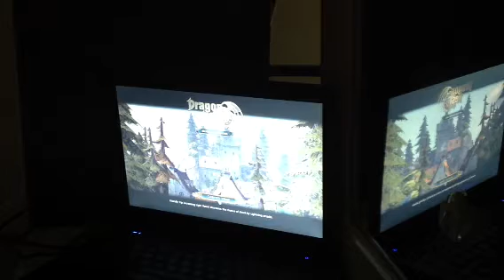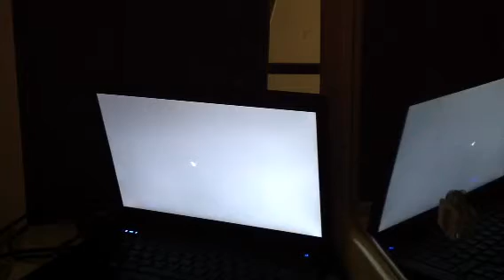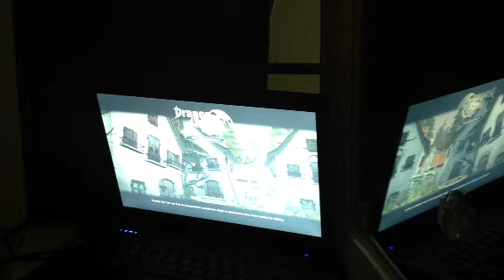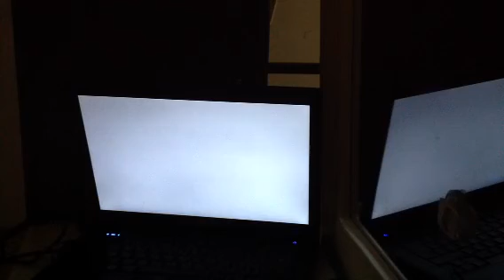It's time for dragon nest LoL ? Episode 2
Thx for watching  for dragon nest

Dragon nest ? Don forget it